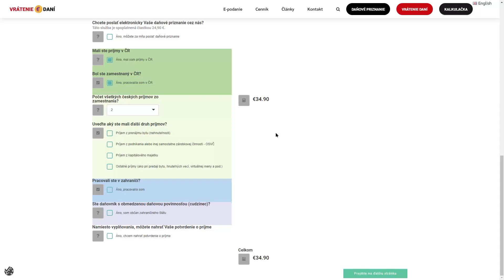Daňové priznanie online - Vrátenie daní z Česka formulár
Návod na vyplnenie daňového priznania z Česka (vrátenie daní)